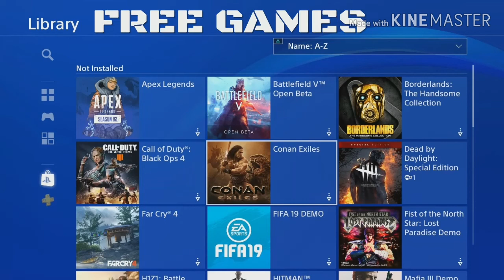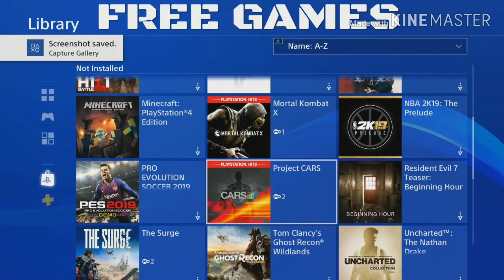⚠ACCOUNT UNDER SELL⚠ (LINK IN THE DESCRIPTION) (PS4) 🔴(GTA5 ONLINE + FORTHNITE) 🔵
🔴Както видяхте това беше showcase на самият акаунт. Надявам се някой, да го закупи на скромната цена от 120 BGN (ЛВ).

⚠Линкове към социалните ми мрежи⚠

PSN: DenisXaider-

💵Цената е 120 BGN (ЛВ) 💵
Ако имате въпроси, моля обърнете се в коментарите или една от посочените социални мрежи.